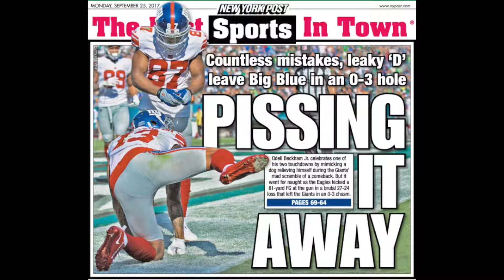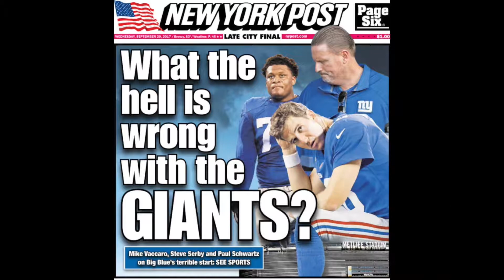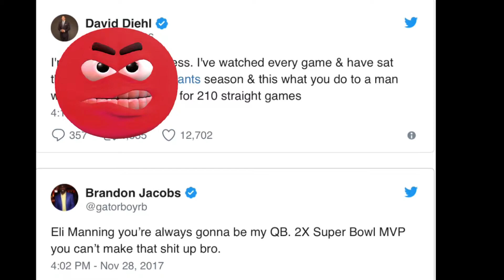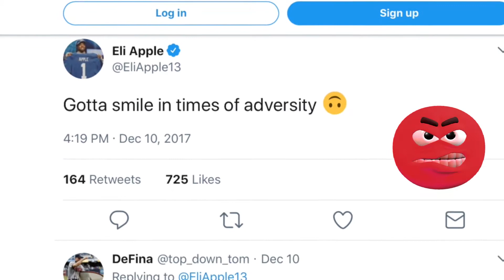2017 New York Giants: Season of Disasters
2017, the expectation was to make the postseason for the New York Giants.  Some people thought this team might have a chance to compete for the Super Bowl.  But everything went the other way for this team; garbage offensive line, dysfunction of Odell Beckham Jr., players getting suspended and quit, leaderless clown show head coach, lame dead duck GM, franchise quarterback getting benched, and on it, on it, on.  It was a season of dumpster fires all over.